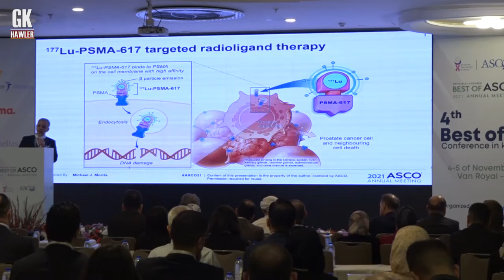8 هەزار نەخۆشی شێرپەنجە لە هەرێمی کوردستان تۆمارکراوە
بەمەبەستی خستنەرووی نوێترین توێژینەوەکانی جیهان چوارەمین کۆنفرانسی زانستی پزیشکی شێر پەنجە بەئامادەبوونی 300پزیشکی پسپۆر،لەشاری هەولێر  بەرێوەچوو.

د. باساک بەرزنجی سەرپەرشتیاری کۆنفرانسی پزیشکی شێرپەنجە ڕایگەیاند "لەهەرێمی کوردستان 8هەزارنەخۆشی شێرپەنجە تۆمارکراوە ،کەزۆربەیان لەشاری هەولێر تۆمارکراوە ئەوەشی خستەروو  باوترین جۆری شێرپەنجەش لە ناو پیاوان شێرپەنجەی سییەکانەو لەناو ژنانیش شێرپەنجەی مەمکە.
د. باساک وتیشی ./.40  ئەو نەخۆشانەی تۆمارکراون نەخۆشی دەرەوەی هەرێمی کوردستانن لە شارەکانی هەرێمی کوردستان چارەسەرییان بۆ دەکرێت ، لەبارەی پێدانی دەرمان و چارەسەری ئەم نەخۆشیە د. باساک ووتی هەمان ئەو چارەسەرییانەیە کەلە ووتانی جیهان بەکاردێت و دەرمانەکانیش لە لایەن سندوقی کۆمەکی شێرپەنجەوە دابین دەکرێت.